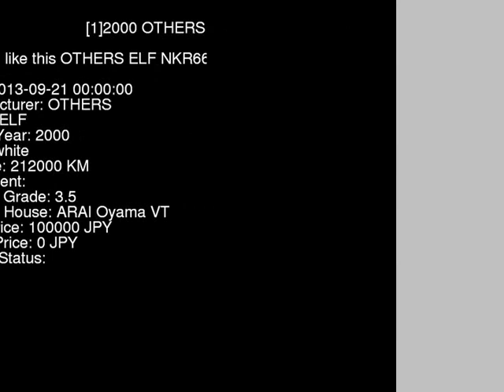2000 OTHERS ELF NKR66ED - Japanese Used Car For Sale Japan Auction Import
2000 OTHERS ELF  NKR66ED - Japanese Used Car For Sale Japan Auction Import NKR66ED,OTHERS,ELF,jdmvip,vip,jdm,cars,japan,jdmvip.com,japanesecars,usedcars Japanese Used JDM Car For Sale At Auction in Japan for Import